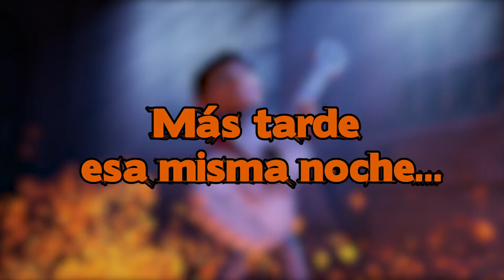Las AMIGAS LOL VIAJAN al MUNDO de COCO - LOL SORPRESA - Juguetes Fantásticos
Fantásticos! Se acerca el día de Muertos y todas las tradiciones en la ciudad fantástica se están empezando a hacer presentes. Nuestras muñecas favoritas L.O.L. Sorpresa están platicando como es que cada una lleva su tradición, aunque una de ellas no cree en todo lo que están platicando. Hasta que de pronto como por obra de magia han aparecido en el mundo de los muertos.